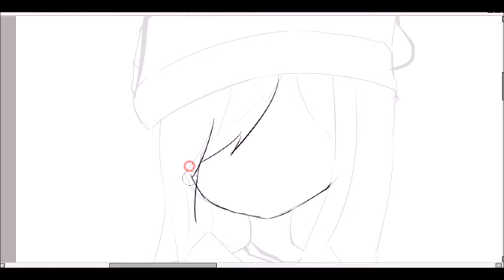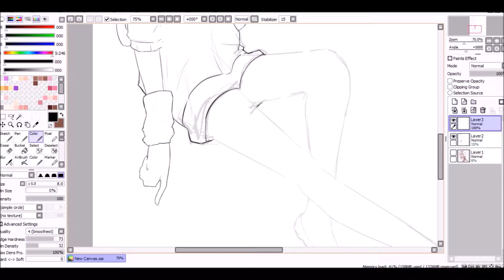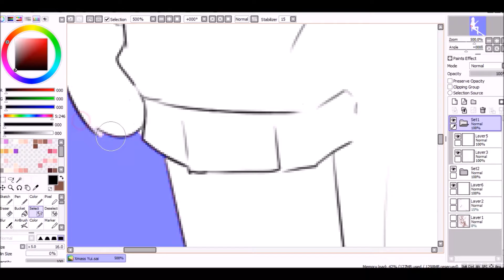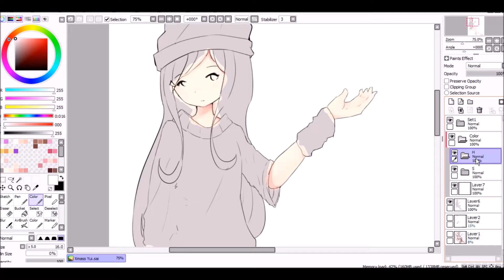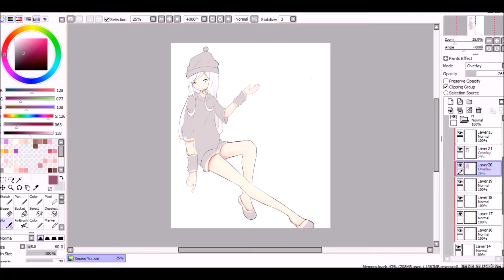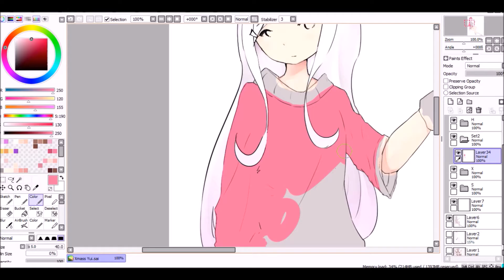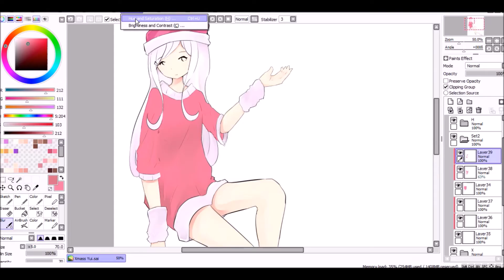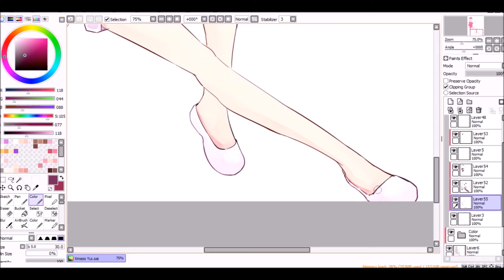[ Speedpaint ] Paint Tool SAI - Merry Cristmas!!